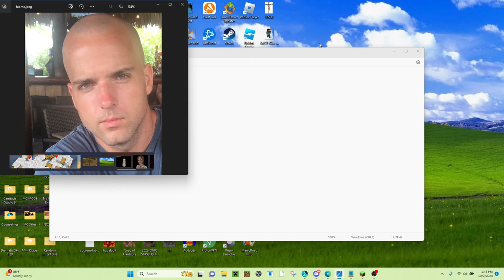2B2T: Paranoid and On The Run!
Life's Not That Simple When You Got The World's Super Powers Against You.

Ill be uploading lots of news there! STAY IN THE LOOP!
--ALSO! Use code OTR @ Rusherhack.org for FAT discount!!